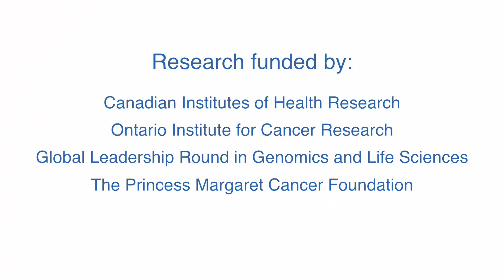Bone cancer researchers discover how to block, potentially treat osteosarcoma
Scientists at Princess Margaret Cancer Centre have discovered that blocking the master regulator of bone renewal stops osteosarcoma – the most common primary bone cancer in children and teens, and the malignant disease that was fatal for Canadian icon Terry Fox.